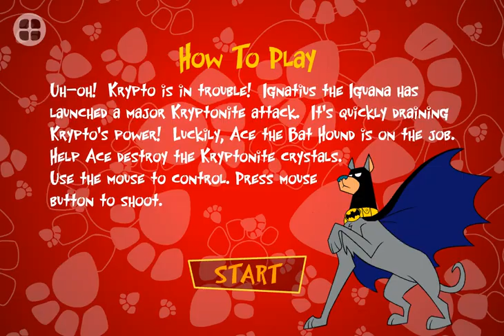Krypto the Superdog Heroes Unleashed | How to Play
Krypto The Super Dog - online game. Games for Kids. Action Games
Follow other games of Grywalandia: